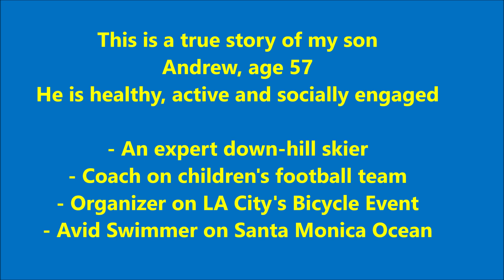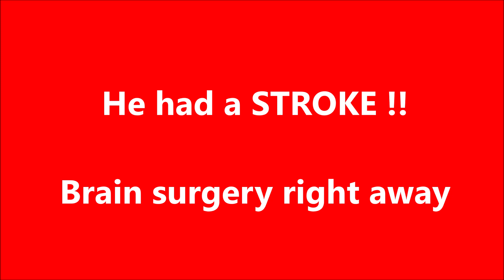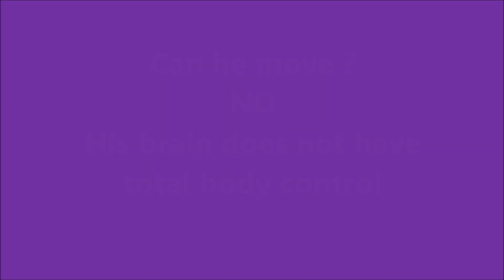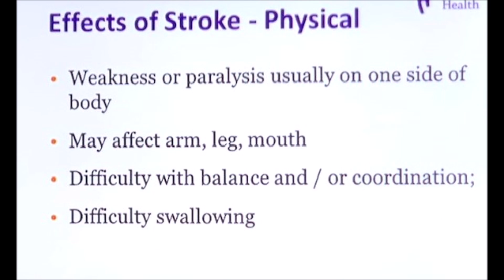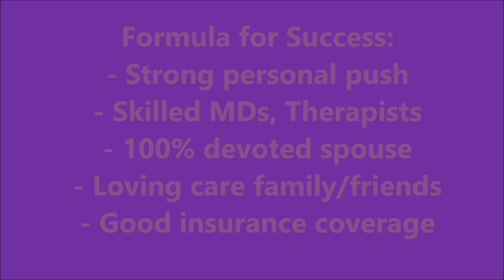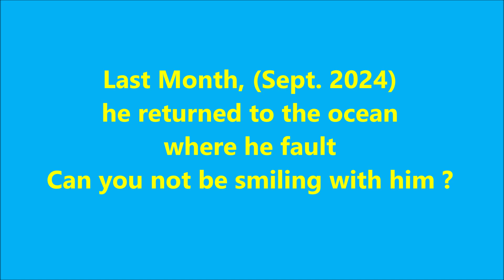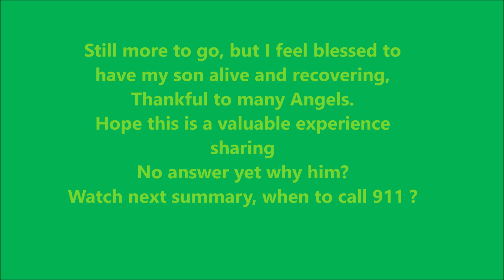STROKE and Recovery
A true story on stroke attack and rehabitation recovery.
Stroke is a horrible disaster to old and getting to young people.  Hope this video will be helpful to recognize stroke and steps to repair.
Thanks to Andrew who are gererous to give permission of telling his story.